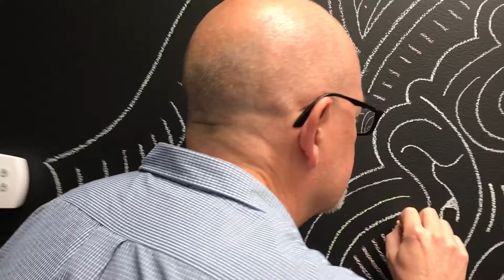Mannequin Challenge?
The PGA TOUR Creative Department takes a stab at the Mannequin Challenge.